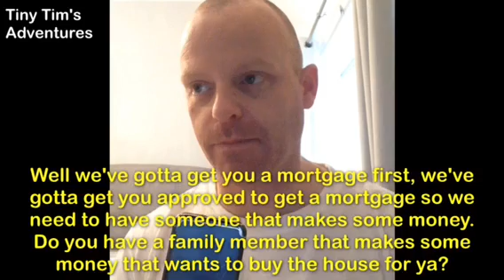Tiny Tim calling an American estate agent